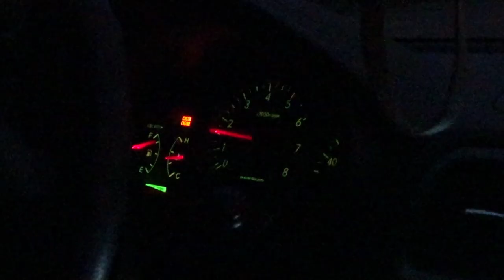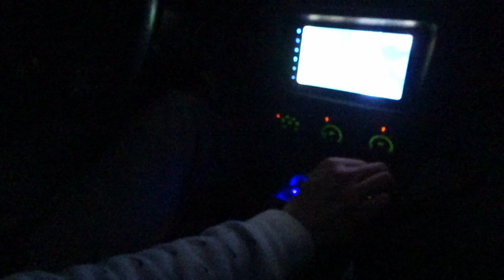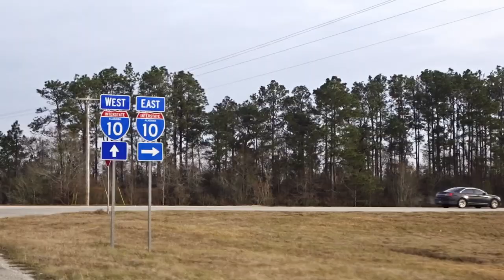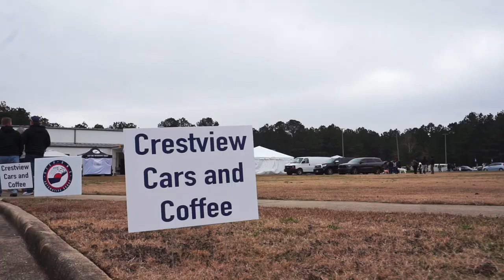Crestview Cars and Coffee | FIRST EVENT OF 2021!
Starting off 2021 on a solid note with a roadtrip over to Florida for Cars and Coffee Crestview! Despite the bitter cold, and lack of sunshine, this event was MASSIVE and I just want to say a special thanks to everyone who supported this event and made it amazing!

This video was edited and reviewed by Thomas Glenn of Landing Productions. Looking for a professional editor to make your content look amazing? Check out Landing Productions on Facebook.

Music Used
• Trouble with Love by SOXX
• Rouge by Young Kartz